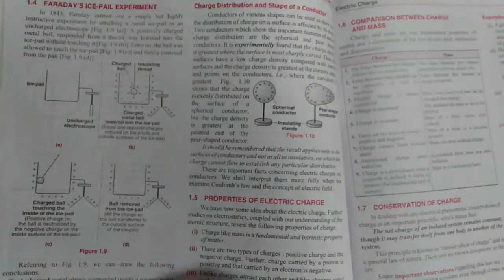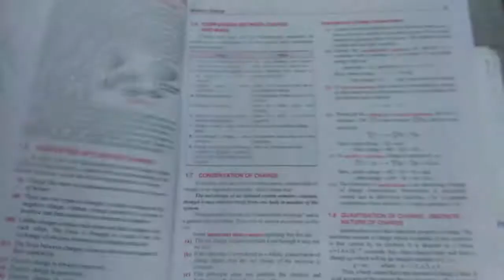best physics book for inter 12th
Hello mai es video me aap logo ko class 12 ke liye physics ke best book ke bare me jankari di hai.
Surindra lal ke dwara .